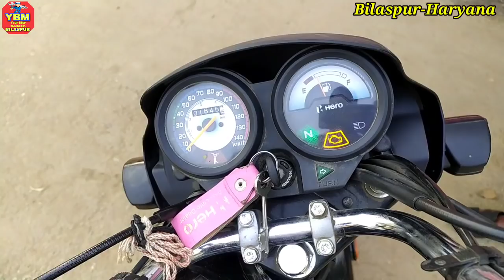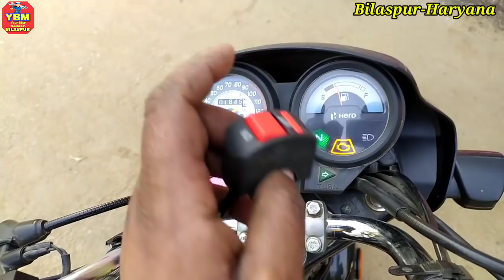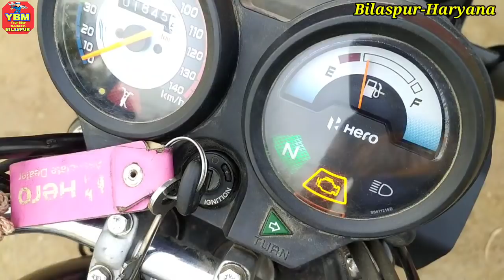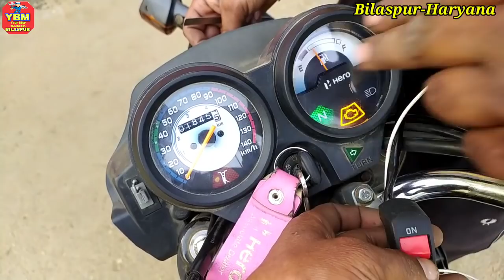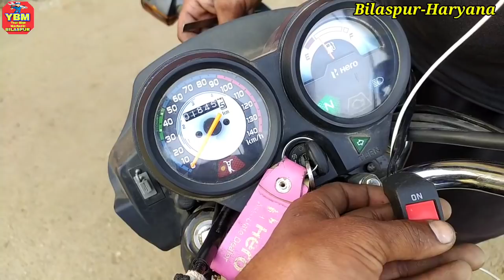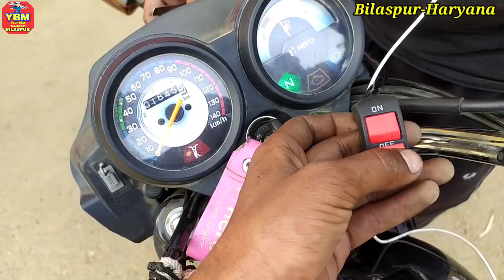how to install splendor bs6 kill switch // splendor bs6 engine kill switch // engine kill switch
how to install switch in splendor bs6

(ध्यान रखें ये प्रोमो कोड केवल 31 मई 2022 तक valid रहेगा।

Obd scanner and data cable

Hero Splendor Data Cable

Bajaj Data Cable

splendor boss led headlight

Royal Enfield Led Headlight

1 year warranty with torque pro app

hero obd cable

bajaj & tvs data cable

mastech multimeter

How to work splendor bs6 actuator

Splendor bs6 fuel pump details

splendor wiring short circuit problem

Honda Activa Self Relay Problem
Honda Activa Staring Problem

Amazon Help Purchase link
Hero Obd Scanner Data Cable

Data Cable
Obd Scanner

Boya mic
Throttle Body Spray